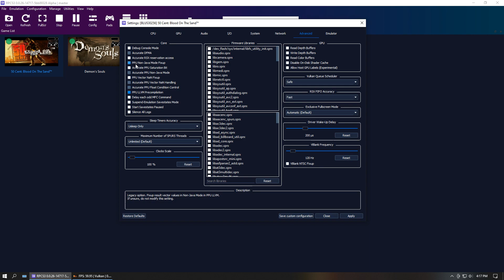50 Cent Blood on the Sand ( RPCS3 ) | RPCS3 Emulator | RTX 3060 Ti | New Patches + Best Settings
50 Cent Blood on the Sand ( RPCS3 ) | RPCS3 Emulator | RTX 3060 Ti | New Patches + Best Settings

rpcs3 games,
rpcs3 emulator,
littlebigplanet,
littlebigplanet 3,
rpcs3 lbp,
lbp rpcs3,
lbp2 rpcs3,
infamous rpcs3,
rpcs3 rdr,
rpcs3 2022,
rpcs3 latest 2022,
rpcs3 custom,